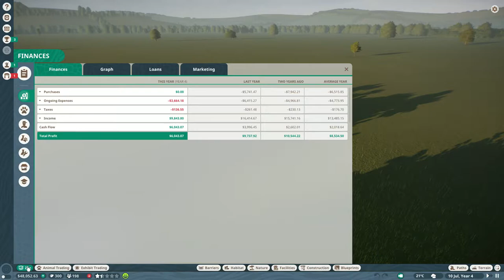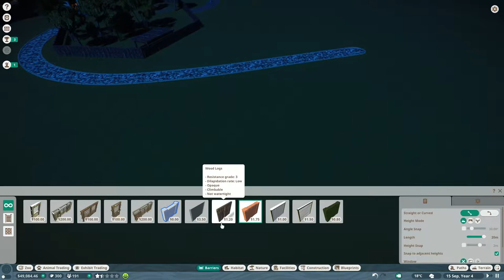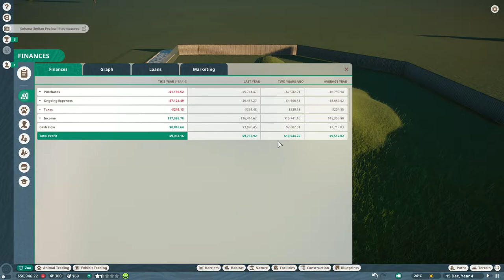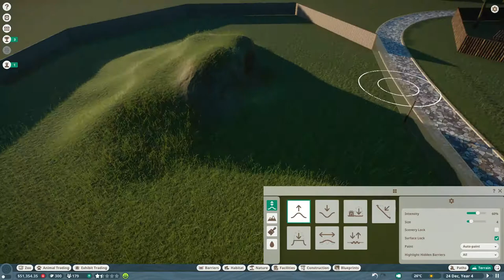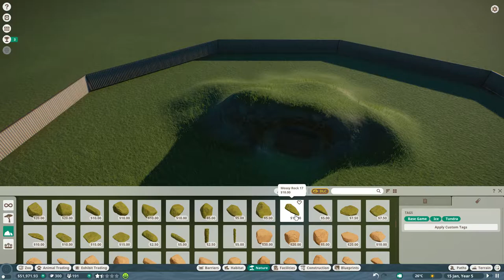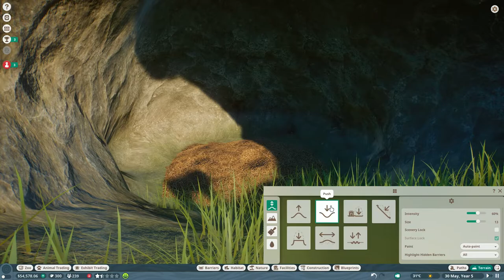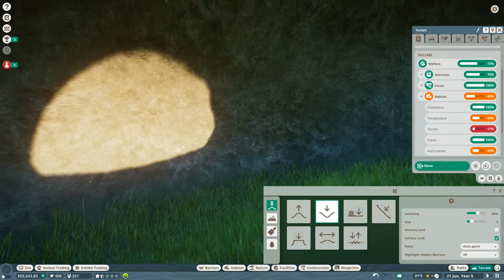Planet zoo (franchise mode) ep 1, we have warthogs, WOOOOO!